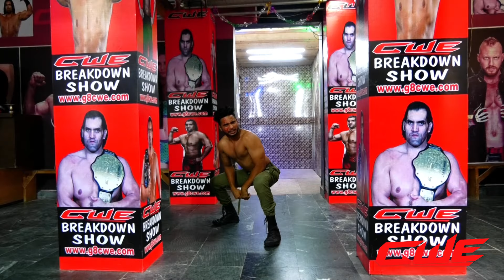CWE | SHIVAM VS BAAZIGAR